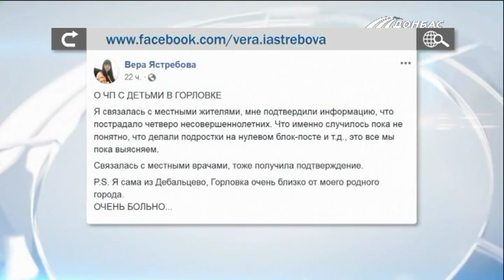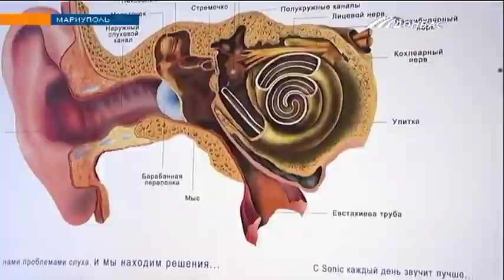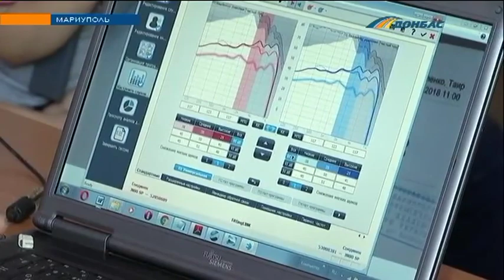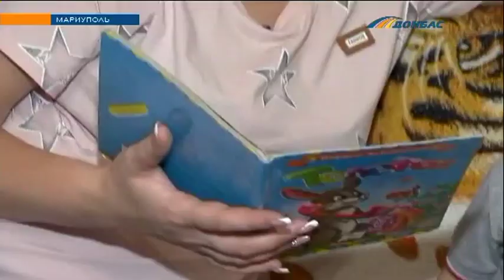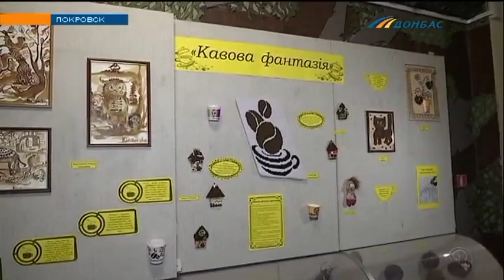Выпуск новостей от 1 октября